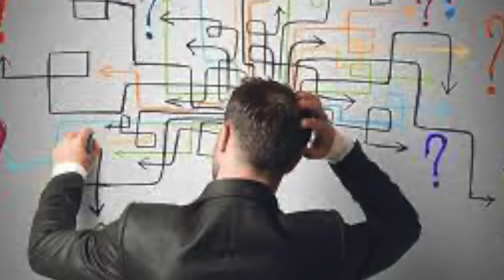Prøver VIRALE TikTok challenges DEL 3! (Couple Edition)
I denne videoen prøver vi nok en gang ulike virale Tiktok challenges på nytt!! Den nye gjengen består av Maria Tronrud, Selma Halvorsen, Jacob Gudim Karlsen, Edel Fosse, Fredrik B. Aas og Odin Kalvø.

Følg oss på instagram @heltok.me og Tiktok @heltokofficial